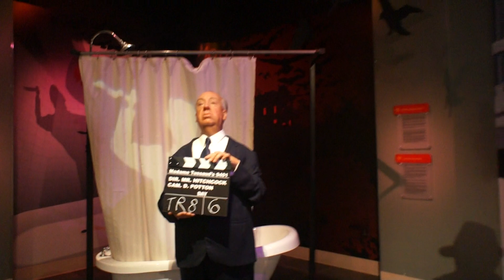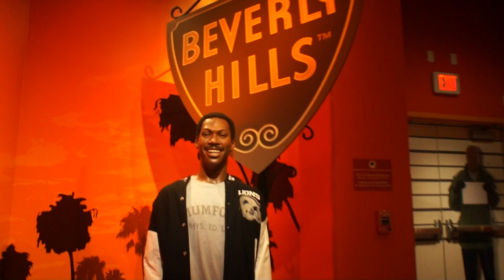Madame Tussaud Hollywood Museum Second Floor record with Sony NEX-5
Madame Tussaud Hollywood Museum Second Floor record with Sony NEX-5 with 16mm kit lens in low light at 1080i 60 fps HD Video.